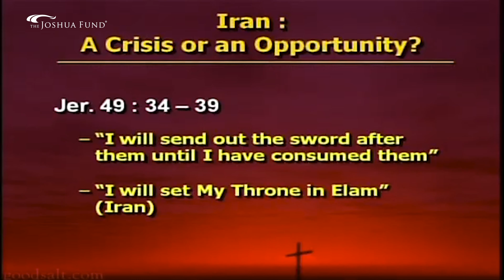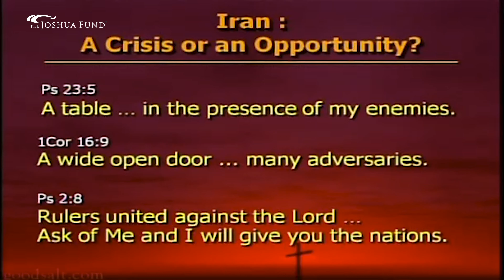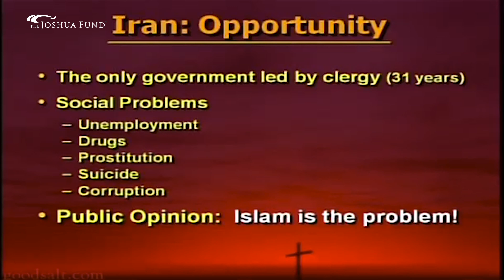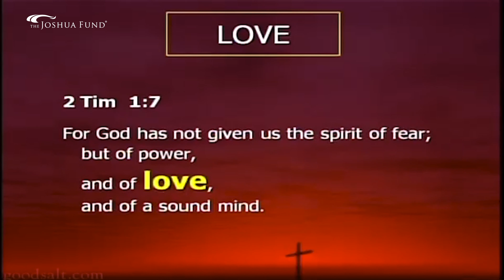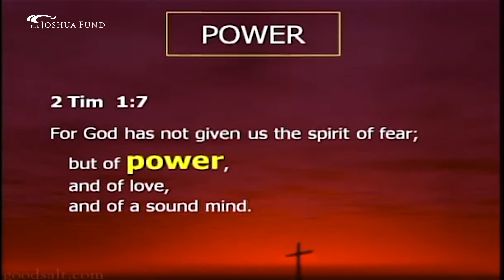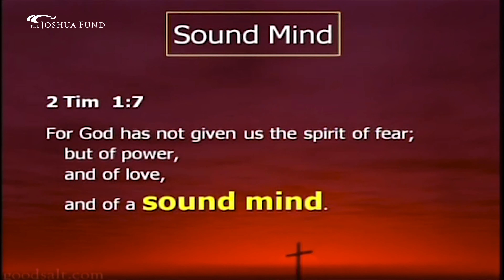Dr. Hormoz Shariat: The State of Iran | From The Epicenter Conference With Joel C. Rosenberg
Pastor Hormoz Shariat, founder and President of "Iran Alive Ministries" (IAM), discusses the current state of Iran and how God is impacting this country in miraculous ways. Recorded from the Epicenter Conference with Joel C. Rosenberg. This recording is from Dr. Hormoz Shariat - 2010 – Philadelphia, PA

Founded in 2006 by Joel and Lynn Rosenberg, The Joshua Fund exists to mobilize Christians to "bless Israel and her neighbors in the name of Jesus," according to Genesis 12:1-3. This is done via four main modes: Equip The Global Church, Serve The Needy, Teach The Word Of God, & Encourage Pastors.

To partner with The Joshua Fund, you can make a tax-deductible donation

Stock Media provided by DimmySad / Pond5

Topics: amir tsarfatidaystar televisiondaystar tvepicenter conferenceevangelismex muslimhormozhormoz shariatinside the epicenteriranjoel rosenbergjoel rosenberg 2022joel rosenberg latestjoshua fundleaving islamthe joshua fundjoel rosenberg epicenterjoel rosenberg this weekjoel rosenberg 2021inside the epicenter with joel c. rosenbergjoel rosenberg interviewjoel rosenberg podcastthe joshua fund joel rosenbergisraelholy land